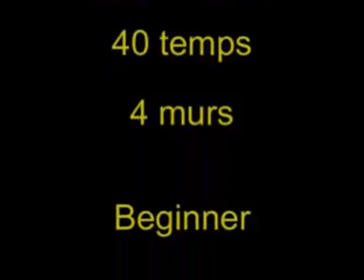Easy come easy go Les Talons Sauvages Versailles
Easy come easy go. Chorée de Debbie O'HARA. Musique "Any man of mine" de Shania TWAIN. Line-dance 40 temps, 4 murs Débutant/novices